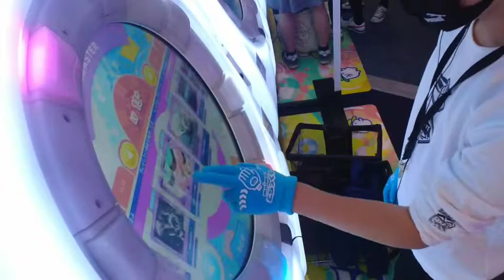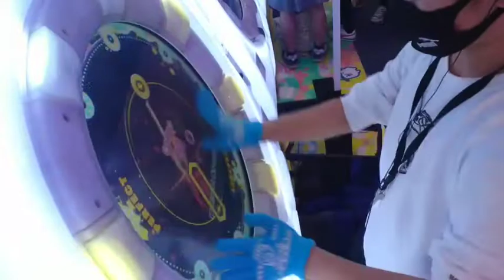My son playing his favorite game again. ( Music & Rhythm game)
Music & Rhythm game